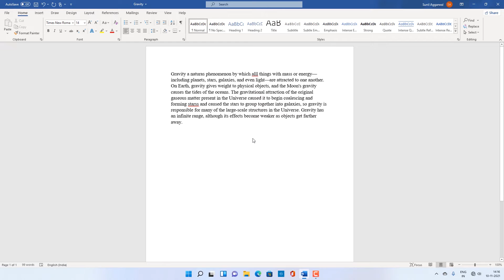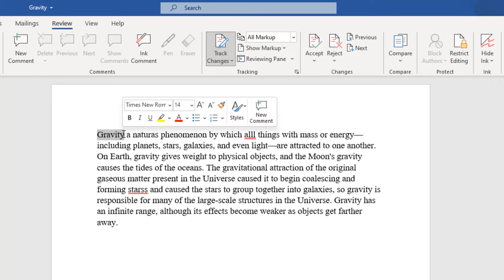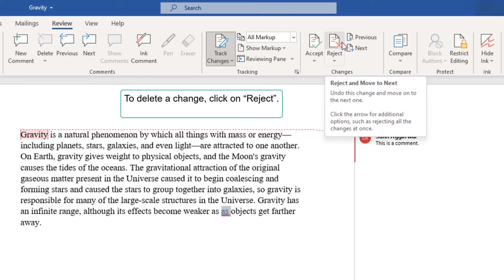How to Redline in Word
In this tutorial, you will learn how to redline in Word by navigating to the “Review” tab.

Navigate to the "Review" tab and click on the "Track Changes" button in the "Tracking" group to enable it. This should highlight the button. Click on the small arrow at the bottom-right corner of the "Tracking" group. This will open the "Track Changes Options" dialog box. Click on the "Advanced Options" button. This will open the “Advanced Track Changes Options” dialog box. From the "Color" drop-down menu of "Insertions" in the "Markup" section, select the "Blue" color. Click OK to apply the changes. Again, click OK. From the "Simple Markup" drop-down menu, select the "All Markup" option. Then, from the "Show Markup" drop-down menu, you can choose which elements of "Track Changes" are displayed. Now, highlight some text and then click on "New Comment" in the "Comments" group of the "Review" tab, which will allow you to add feedback to the highlighted text. The feedback will appear on the right-side edits bar. Then, you can edit your document as you wish. Now to accept a change, select the change and click on "Accept" in the "Changes" group of the "Review" tab. Each time you click the "Accept" or “Reject” button, it moves to the next track change. To delete a change, click on “Reject”.
That’s all!